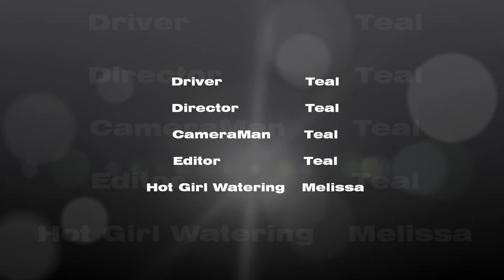Epic Mowing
GoPro fun while mowing the grass on a warm October day.  Dig it.
Sick FX care of windows movie maker